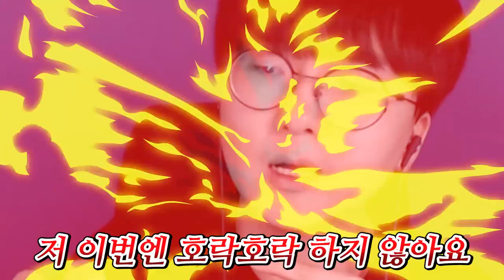카트할려면 핑크코튼이 필수라구요? 흠 ㅇㅋ 바로 지름 [ 카트라이더 러쉬 플러스 ] l 휴지(HueZ)